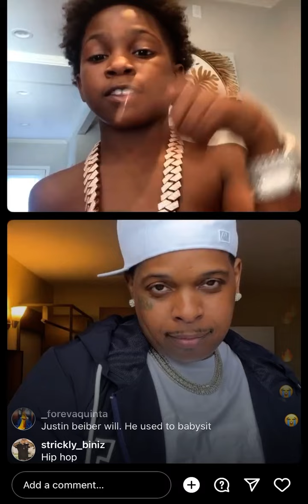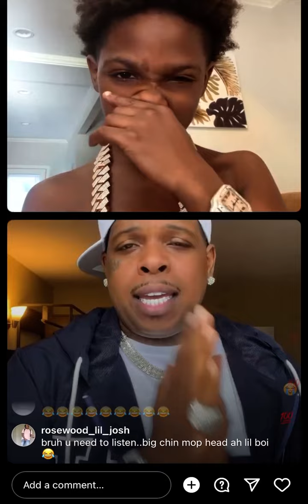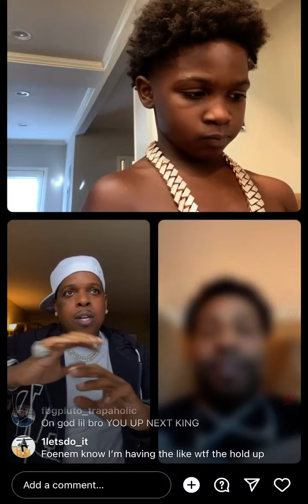Finess2tymes tell FNG Lil King he gone get him a tutor for school so he go to the next level 🙏🏽